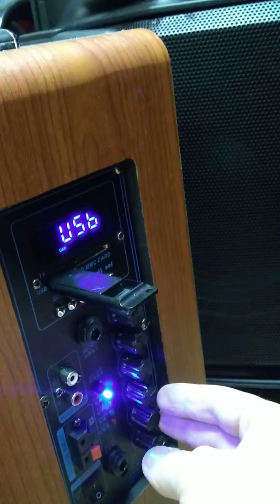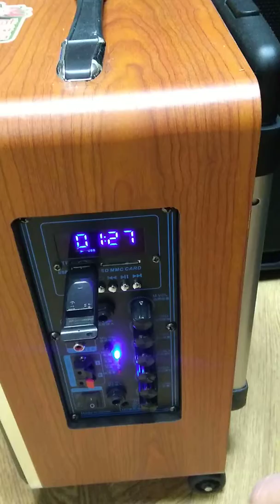Аккумуляторная колонка с караоке + радиомикрофон.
Аккумуляторная колонка с караоке + радиомикрофон 80-17, 100Вт. Bluetooth (AMC)

Цена: 3,358 грн.

Аккумуляторная колонка с караоке + UHF радиомикрофон, модель 80-17, 100Вт. Bluetooth. Автономная на аккумуляторе акустика с мощным и качественным звуком 80Вт.  Легкая и удобная для транспортировки акстика с выдвижной рукояткой.

Современный дизайн, использованы качественные материалы.

Акустическая система:
Встроенный усилитель звука 100 Вт
RSM мощность: 50-80 Вт
Частотный диапазон от 65 Гц до 45 кГц
Номинальное сопротивление: 8 Ом
Динамики 1"Horn ВЧ, 8"(дюймов) НЧ
Максимальное звуковое давление 76 дБ
Микрофонная радиосистема:
Микрофон кардиоидный динамический.
Прочная конструкция обеспечивает надежность вне зависимости от того, где микрофон используется.
Частотный диапазон: от 50 до 14.000 Гц
Повышенная чувствительность к средним частотам.
Встроенный в акустику микрофонный радиоприемник - UHF система
Дальность работы в радиусе 50 метров микрофона от приемника.

Bluetooth - безпроводное воспроизведение аудиофайлов по Bluetooth.

FM радиоприемник